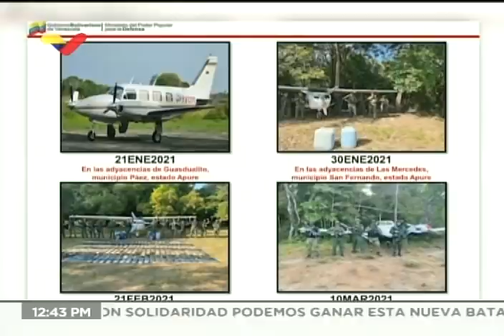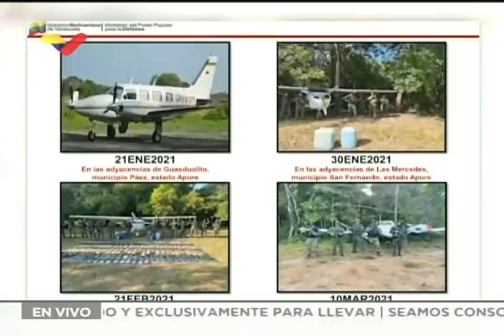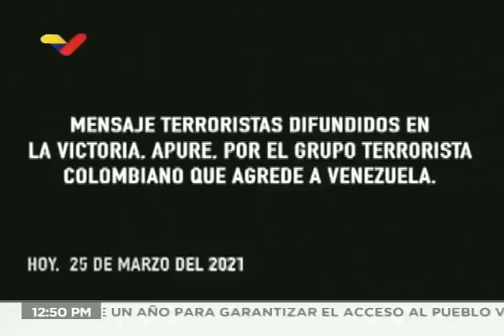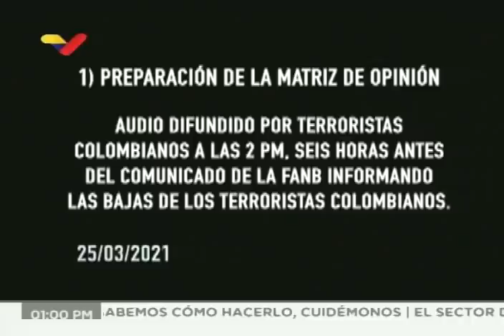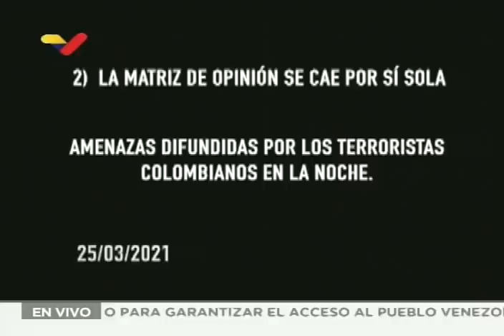Ministro de Defensa de Venezuela en rueda de prensa sobre grupos irregulares de Colombia en Apure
Vladimir Padrino López, ministro de Defensa de Venezuela, realiza una rueda de prensa este 27 de marzo de 2021 sobre los grupos irregulares armados (que algunos identifican como disidencia de las FARC-EP) procedentes de Colombia, que irrumpieron en el estado Apure de Venezuela esta semana y fueron repelidos por la Fuerza Armada Nacional Bolivariana de su país.

Bitcoin: 16zae5LZZNU7e8wwAKZXSEVo7bP2xZ1KwC

Petros: PFfDUW3cj1WD7cUPYg9MK2EtgG5nUgVzuc